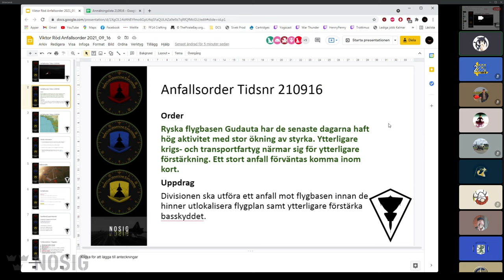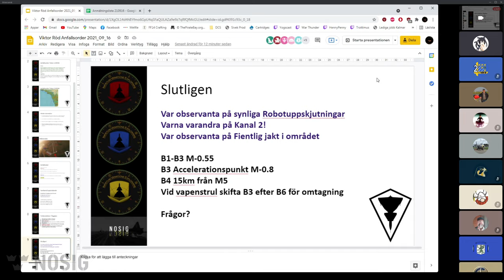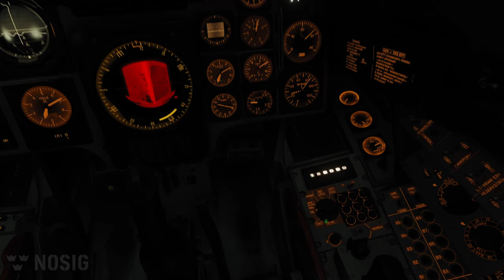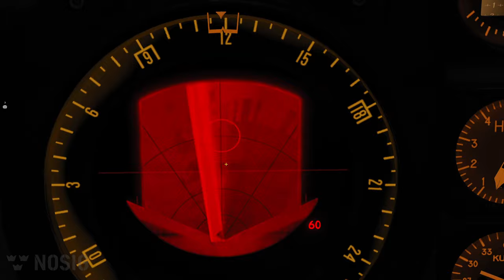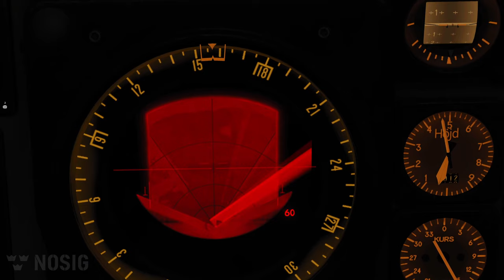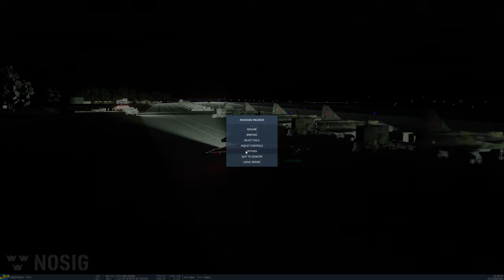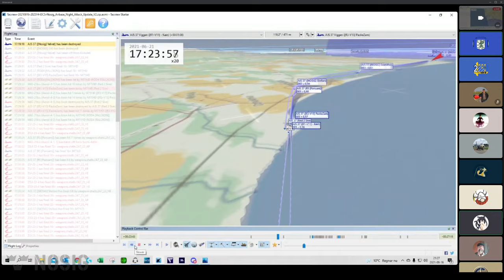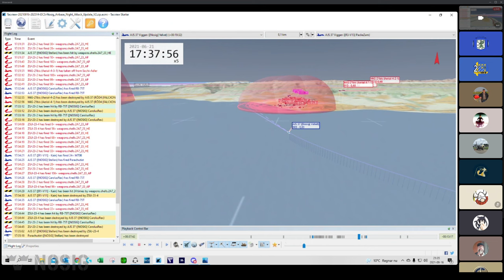Viktor Röd: Operation NattAttack v2